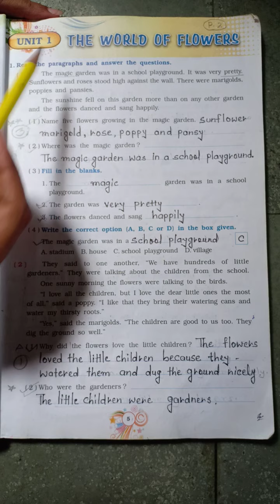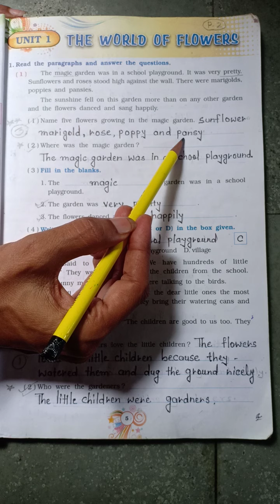Standard 3rd(Eng. Medium) English (Unit-1, Part-2) Butterfly English School